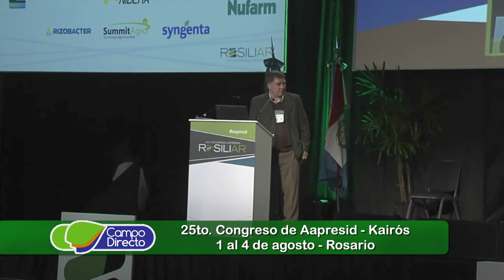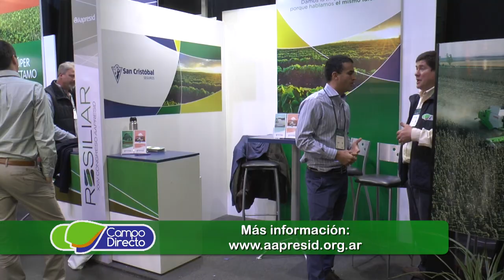25to Congreso de Aapresid Kairós